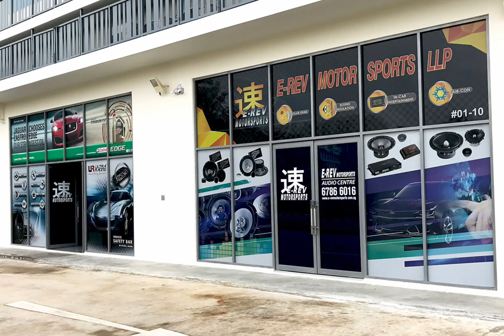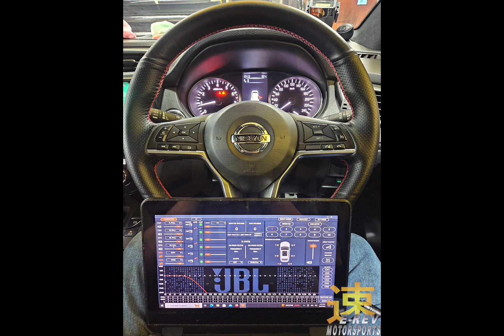Products/ Services/ Car Insurance Claim Services Available In Our Workshop